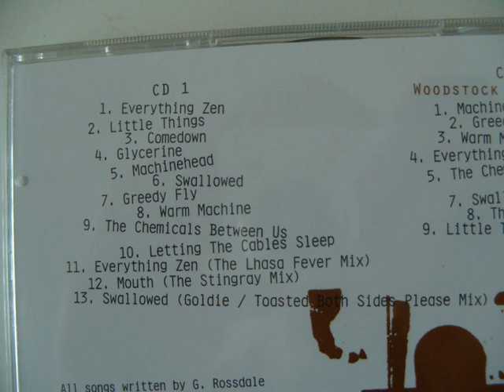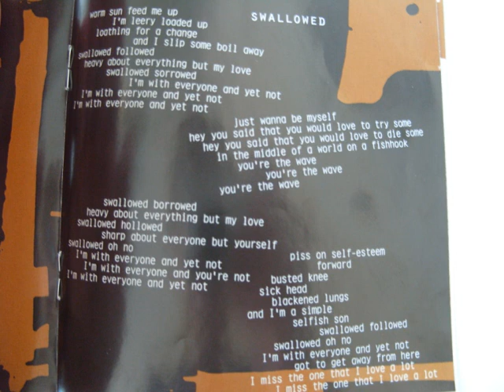Bush - Swallowed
From my Best of Album of Bush
Originally from the "Razorblade Suitcase" Album, 1996 under Trauma Records produced by Steve Albini